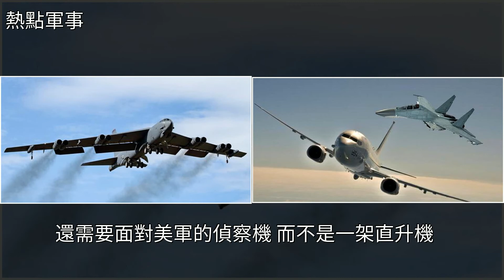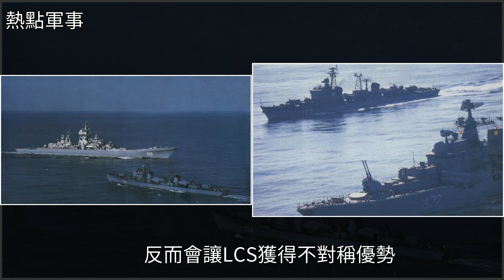這次私闖南海的美軍，可能不止一艘驅逐艦，[熱點軍事]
這次私闖南海的美軍，可能不止一艘驅逐艦 [熱點軍事]海軍,驅逐艦,武器,空軍,南海這次私闖南海的美軍，可能不止一艘驅逐艦 [熱點軍事]海軍 驅逐艦 武器 空軍 南海